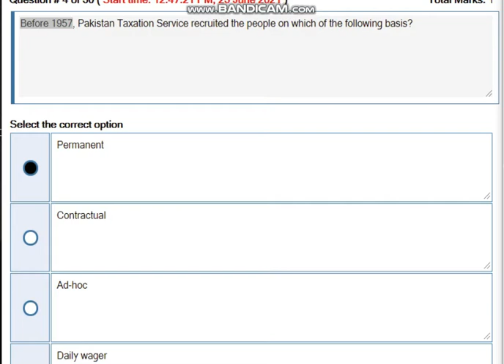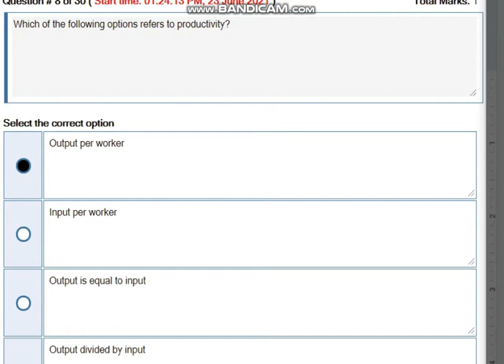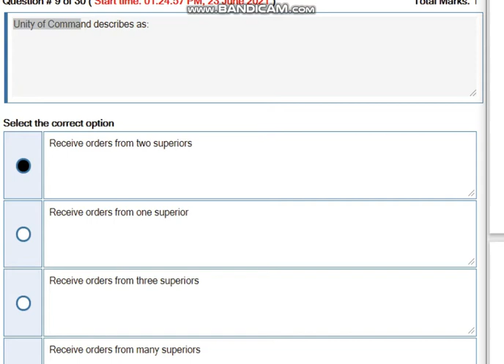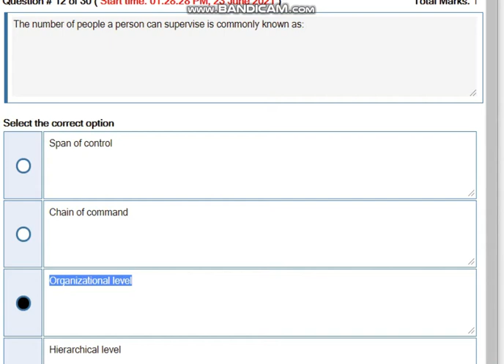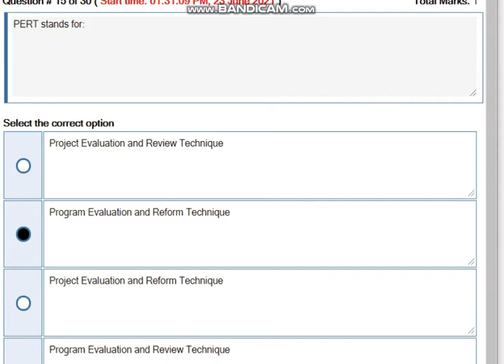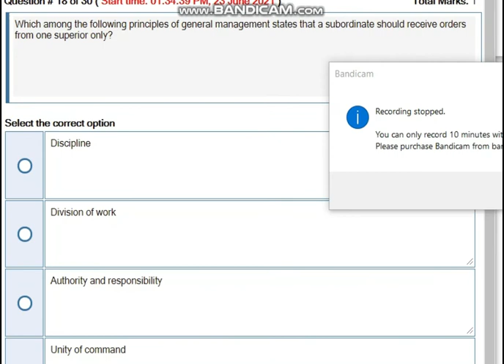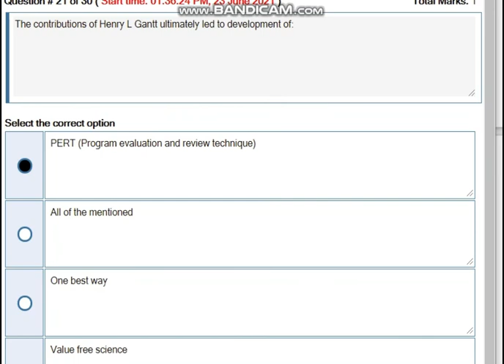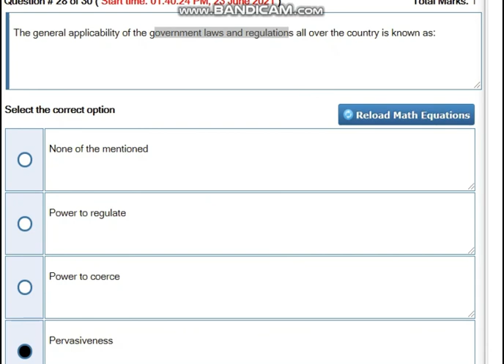MGT111 – Introduction to Public Administration Grand Quiz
Mgt111Grandquiz#Mgt111GrandQuiz2021,